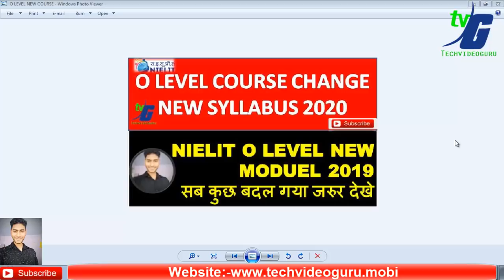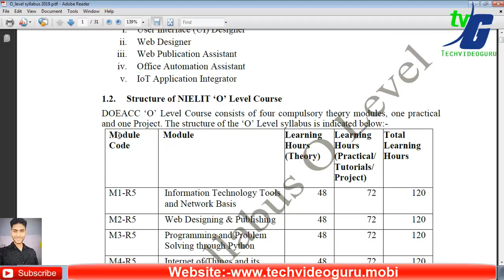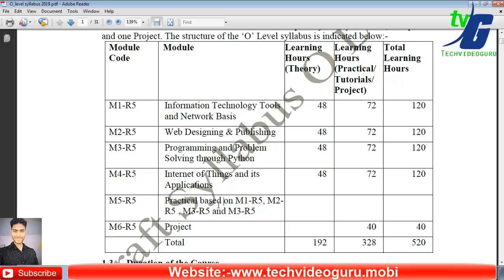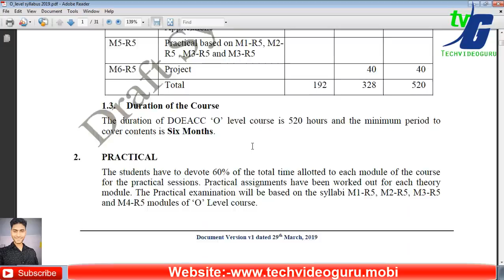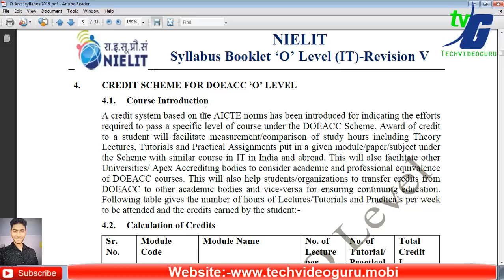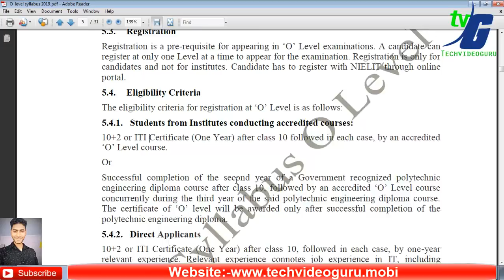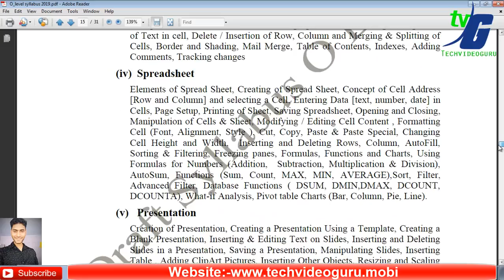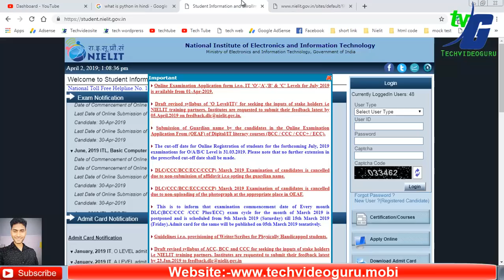NIELIT O LEVEL SYLLABUS CHANGE NEW MODULE STARTED 2020 MUST WATCH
IT TOOLS IMPORTANT TOPIC VIDEO